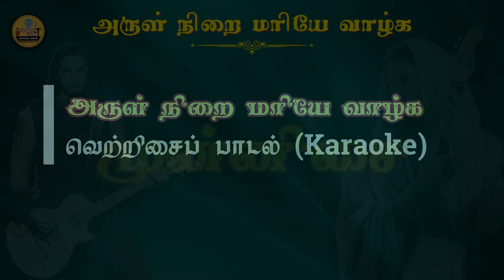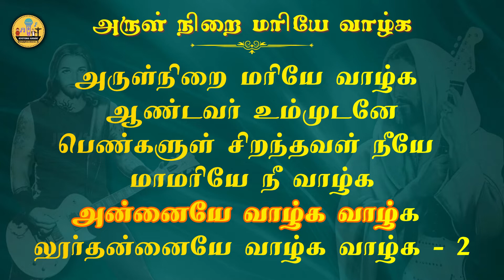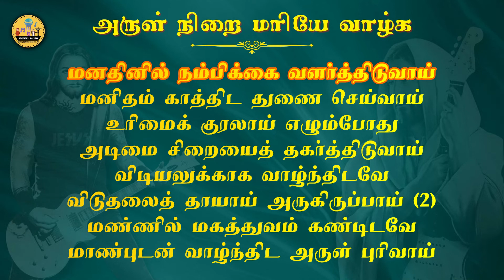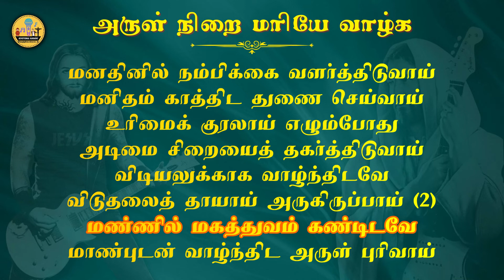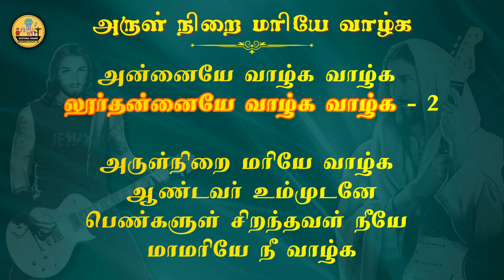201. அருள்நிறை மரியே வாழ்க ஆண்டவர் உம்முடனே | Karaoke | Arul Nirai Marie Vazhga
அருள்நிறை மரியே வாழ்க ஆண்டவர் உம்முடனே
பெண்களுள் சிறந்தவள் நீயே மாமரியே நீ வாழ்க
அன்னையே வாழ்க வாழ்க லூர்தன்னையே வாழ்க வாழ்க - 2

வாழ்வில் கருணையாய் வந்திடுவாய்
வறியவர் துயரம் தீர்த்திடுவாய்
உரிமையை இழந்து உழல்வோர்க்கு
உலகம் காண வழி செய்வாய்
உள்ளங்கள் இணைந்தே போராடும்
மனிதர்க்குத் துணையாய் நின்றிடுவாய் (2)
உறவில் மலரும் வாழ்வாக
உண்மை வழியைக் காட்டிடுவாய்
அன்னையே வாழ்க வாழ்க
லூர்தன்னையே வாழ்க வாழ்க (2)

மனதினில் நம்பிக்கை வளர்த்திடுவாய்
மனிதம் காத்திட துணை செய்வாய்
உரிமைக் குரலாய் எழும்போது
அடிமை சிறையைத் தகர்த்திடுவாய்
விடியலுக்காக வாழ்ந்திடவே
விடுதலைத் தாயாய் அருகிருப்பாய் (2)
மண்ணில் மகத்துவம் கண்டிடவே
மாண்புடன் வாழ்ந்திட அருள் புரிவாய்